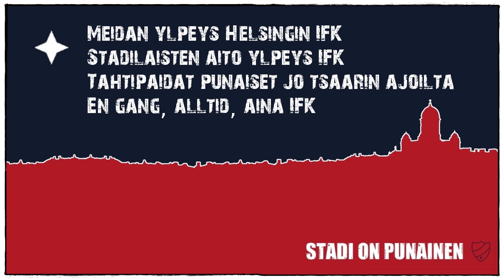STADIN KINGIT- Tsaarin ajoilta